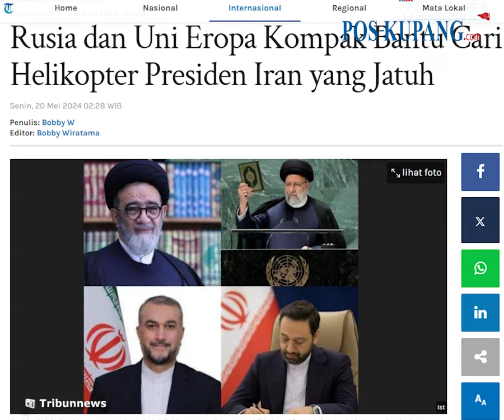Jarang Terjadi, Rusia dan Uni Eropa Kompak Bantu Evakuasi Helikopter Presiden Iran yang Jatuh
POS-KUPANG.COM - Kekompakan yang jarang terjadi ditunjukkan oleh Uni Eropa dan Rusia menanggapi kabar jatuhnya helikopter yang ditumpangi Presiden Iran, Ebrahim Raisi pada hari Minggu (19/5/2024).

Seperti yang diketahui sebelumnya, Kecelakaan menimpa rombongan Presiden Raisi saat akan kembali dari sebuah upacara pembukaan bendungan di perbatasan Iran dengan Azerbaijan.(*)

Artikel ini telah tayang di Tribunnews.com dengan judul Rusia dan Uni Eropa Kompak Bantu Cari Helikopter Presiden Iran yang Jatuh,
Penulis: Bobby W